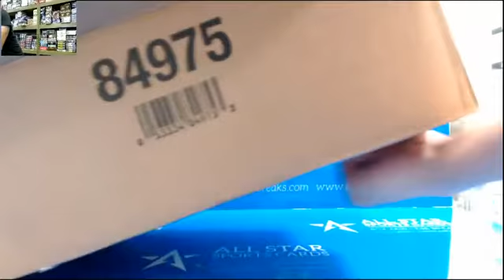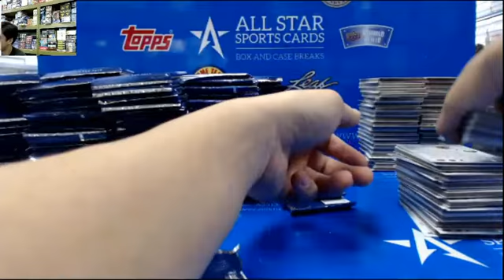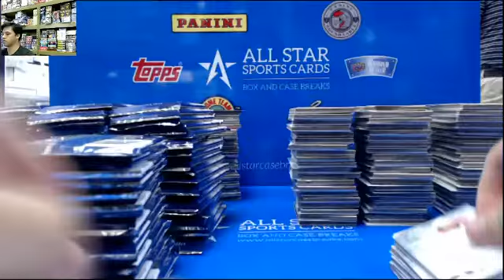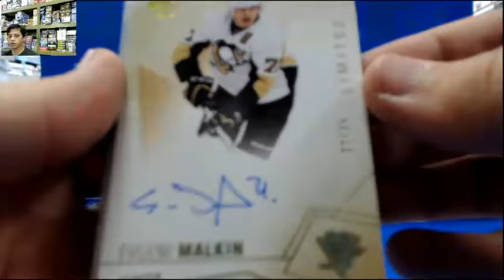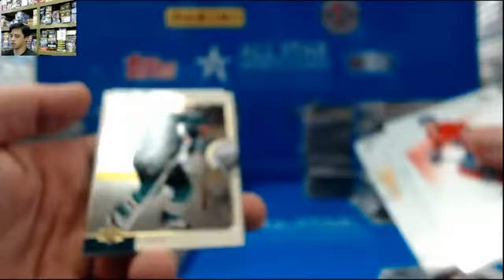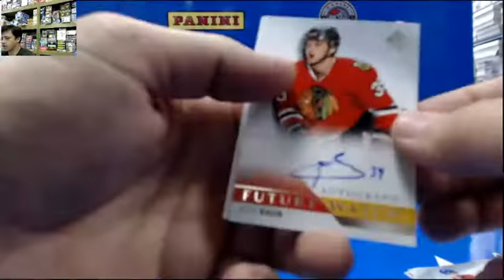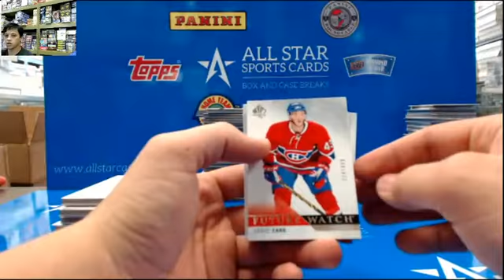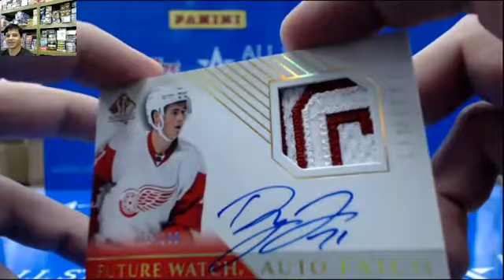15 16 Sp Authentic Hockeu Group Break #5